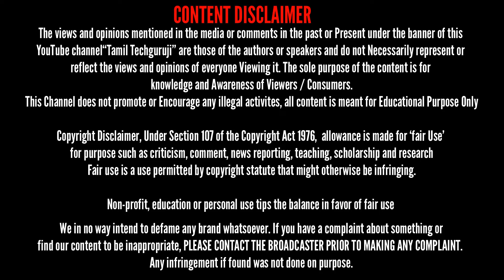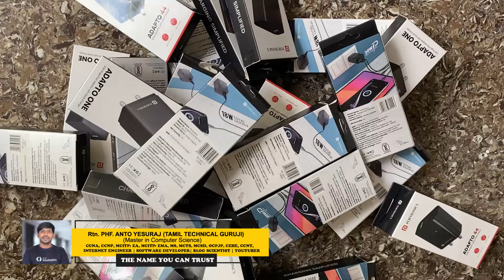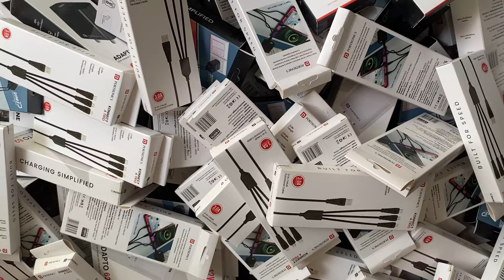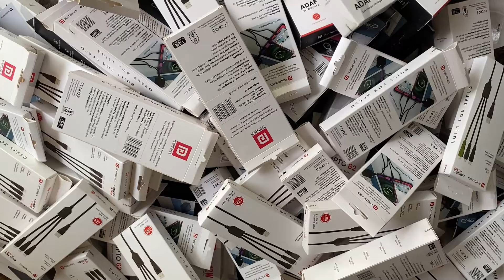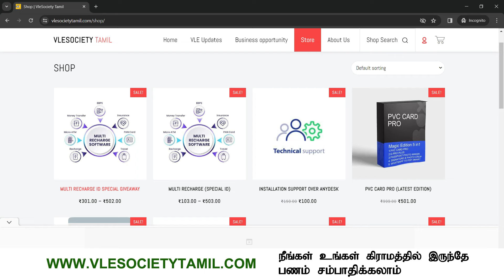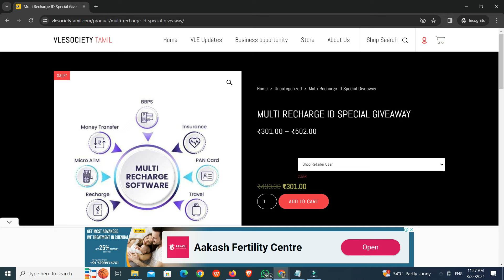பணம் சம்பாதிக்க உங்களுக்கு புதிய வழி மற்றும் 1.5 லட்சம் ரூபாய்க்கான பரிசுகள் உள்ளே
Telegram Group Lists

Google Group Lists